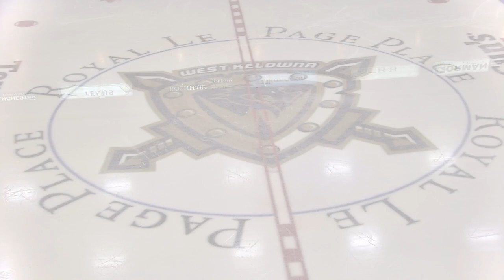Highlights vs. Cranbrook (Apr. 6)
Jack Pridham collected three points while Trent Wilson scored 16 seconds into overtime as the Warriors took a 2-0 series lead over the Cranbrook Bucks with a 4-3 win in Game 2 on Saturday night!